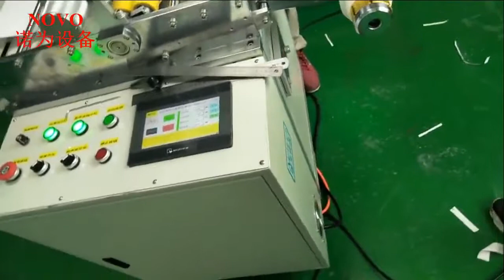roll material slitting machine 绸布分条机